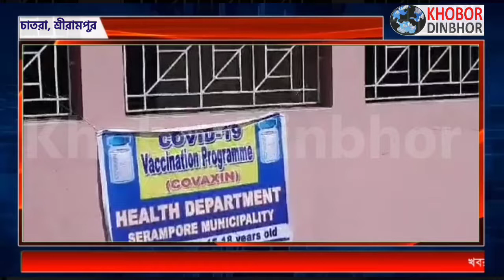শ্রীরামপুর এর চাতরা নন্দলাল ইনস্টিটিউটের ছাত্রদের দেওয়া হল কোভিডের প্রথম ডোজ